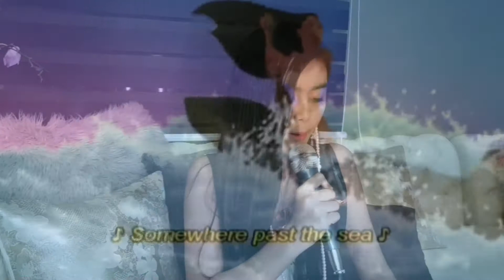Disney A Day | Day 19 | Just Around the Riverbend | Pocahontas | Cover by Gaea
Music & video credits to Disney